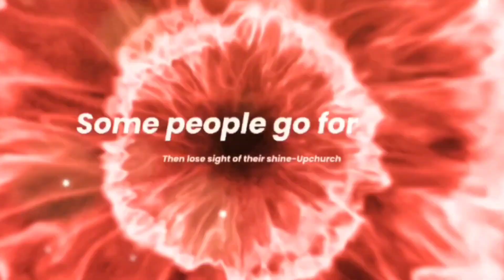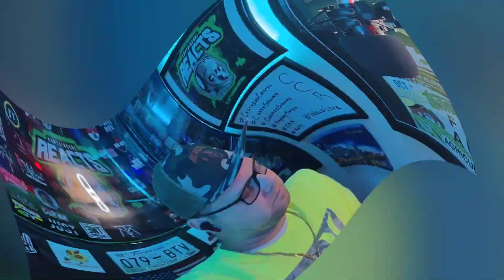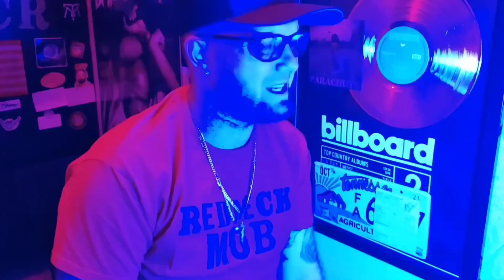This videographer can RAP! Burrr...🥶🥶🥶 Cold Summer -Breadwin DeVille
Breadwin snapped on this. This is cold... 🥶🥶🥶 Burrrr
@TraylormadeRecords not only does he shoot dope music videos homie can also rap.

Captain Curt Reacts Hats-